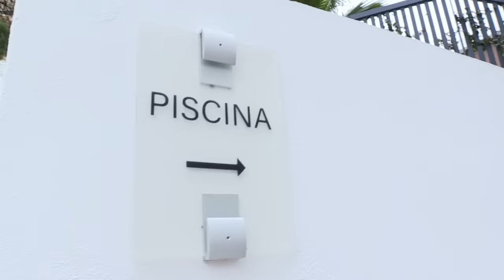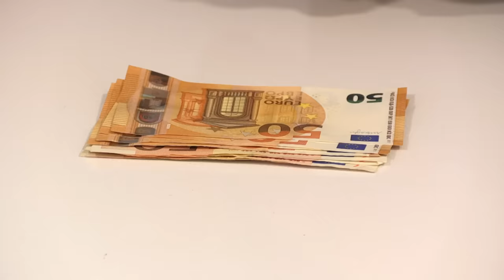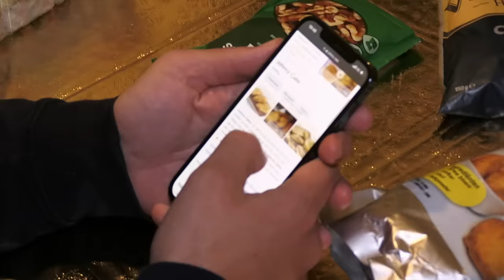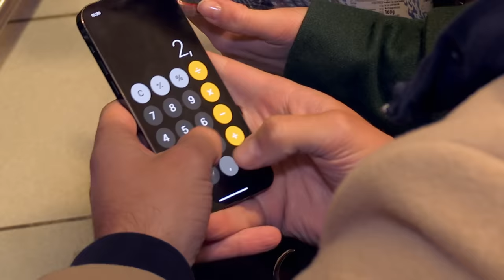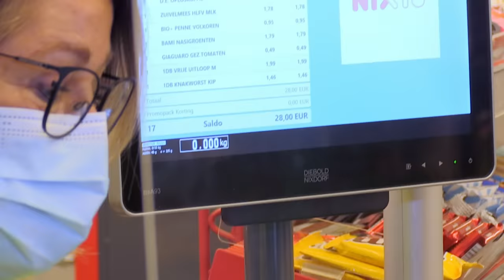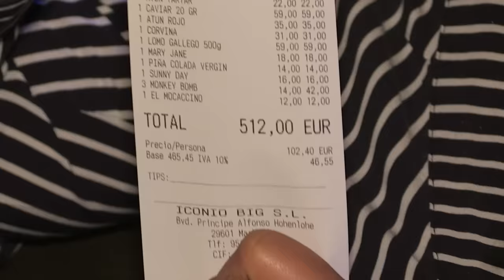EVEN SLIKKEN: familie eet voor RUIM 500 EURO! | Steenrijk, straatarm